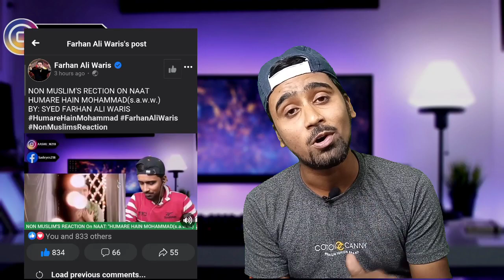Indian Reacts To Aik Shab Khuwab Mein Jab Main Nay Madina Dekha | Farhan Ali Waris | Naat 2020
✓ I am On Instagram :- aashu_m218

✓ SOURCES

ORIGINAL VIDEO :-

THIS VIDEO IS MADE JUST TO GAIN KNOWLEDGE